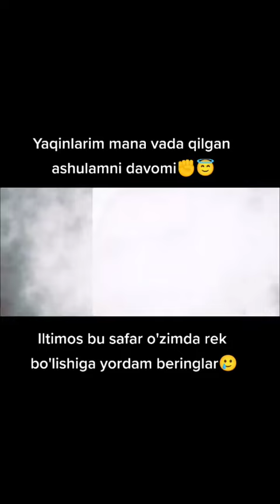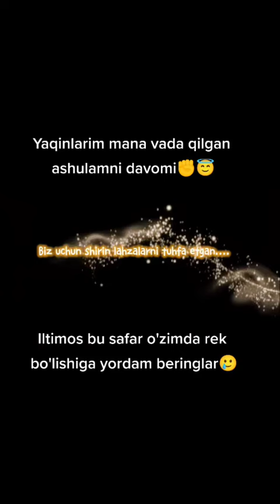PUBG MOBILE HAQIDA YANA BITTA AJOYIB QO'SHIQ // PUBG MOBILE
Do'stlar video yoqgan bo'lsa like bosing obuna bo'lmagan bo'lsangiz obuna bo'ling fikringizni kamentaryada yozib qoldiring
qo'shiqning mualifi tiktok profili